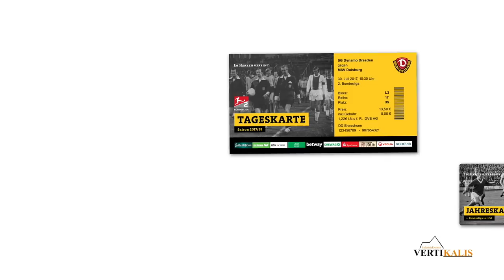5. Spieltag | SGD - SGF | Pressekonferenz nach dem Spiel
Die Pressekonferenz nach dem Heimspiel gegen Greuther Fürth mit Mirko Dickhaut und uwe Neuhaus.

2. Bundesliga | 5. Spieltag
SG Dynamo Dresden - SpVgg Greuther Fürth  1:1